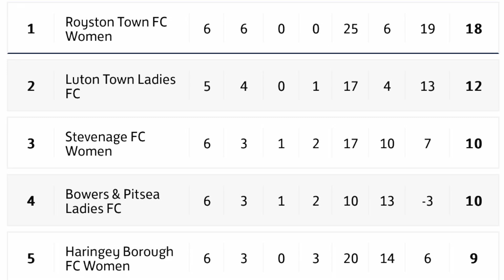Royston Town Women Goals vs Wroxham Women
Royston Town Women travelled up to Norfolk to take on Wroxham Women in the Eastern Region Women’s Football League Premier Division. Both sides were unbeaten coming into the game and now Royston Town Women are the last team standing unbeaten with a 100% record also!

Goals from

Neve Mayes
Emma Slater
Jordanne Sillitoe

3 Goals, 3 Points what about 3 home games in a row in October?

Sun 6th Needham Market Women League

Sun 13th Bungay Town Women FA Women’s Cup

Sun 20th Dussindale & Hellesdon Rovers Women League